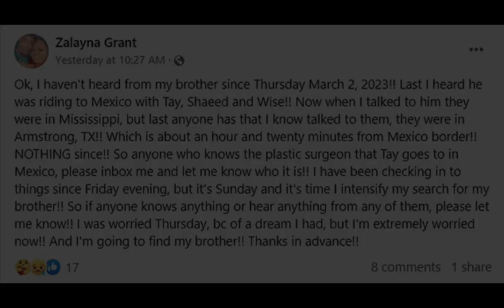Four Americans missing after being kidnapped at gunpoint during trip to Mexico ....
The four Americans who were kidnapped at gunpoint during a trip to Mexico have been identified, as authorities in both countries work to locate them and bring them home safely.

Latavia 'Tay' McGee had traveled down to Mexico on Wednesday for a tummy tuck procedure, friends and family say. She was joined by her cousin Shaeed Woodard, and friends Zindell Brown and Eric James Williams.
McGee and Woodard are the only two kidnapping victims who've so-far been pictured.

The missing friends apparently thought they could split up the driving responsibilities as they traveled from their homes in South Carolina to the country for McGee's surgery.

But when they crossed into the border city of Matamoros from Brownsville, Texas on Friday — the day of the operation — they were attacked by a group of gunmen who apparently confused the tourists with Haitian smugglers.

The cartel then kidnapped the Americans, with video showing the heavily armed Mexican cartel throwing them in the back of a pickup truck.

The FBI is now offering a $50,000 reward for the victims' return and the arrest of the kidnappers.